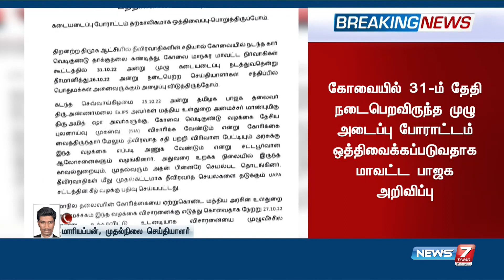பாஜக போராட்டம் ஒத்திவைப்பு